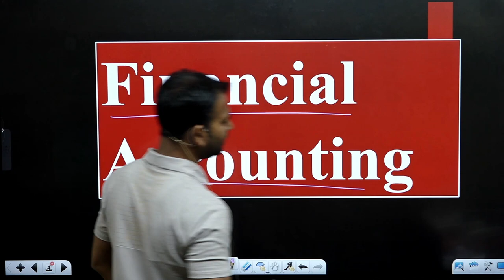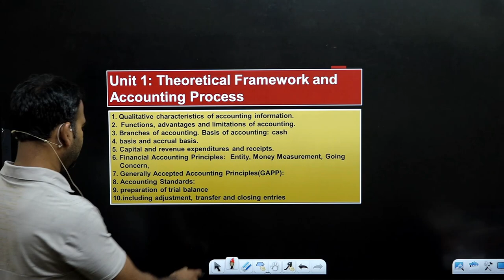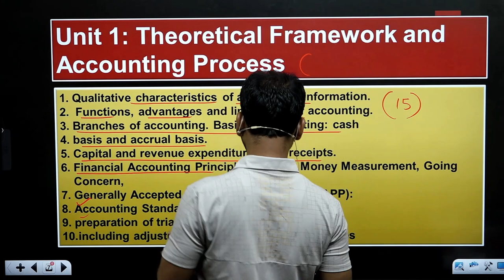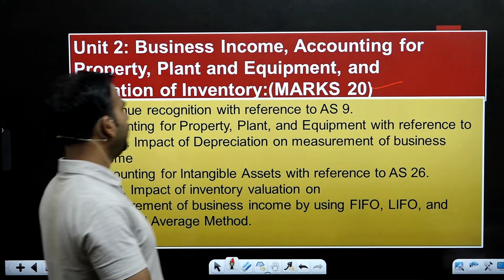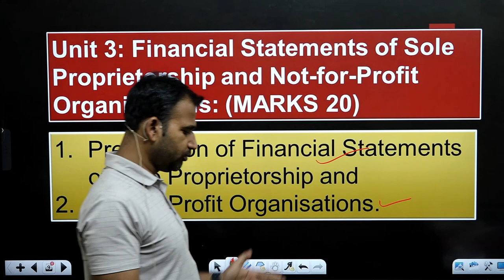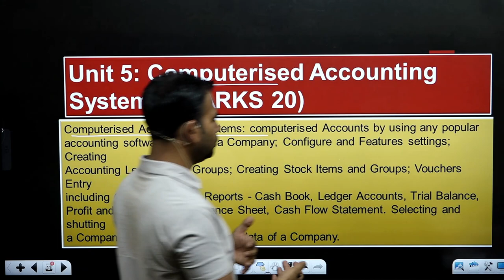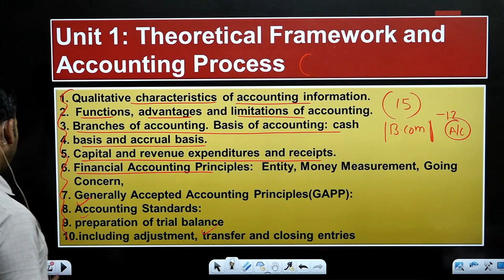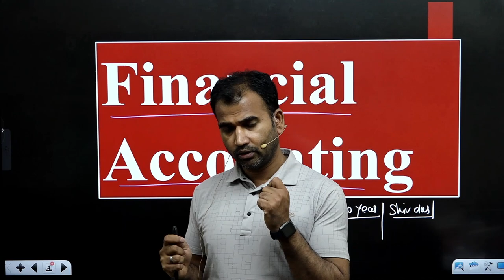financial accounting for bcom | full detail | unit wise syllabus | semester 1 | b.com class | du sol